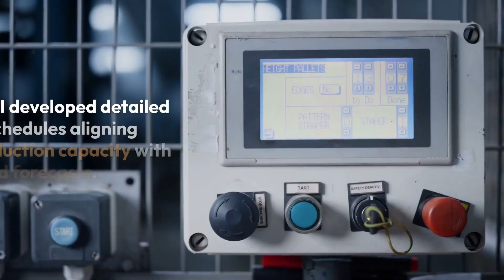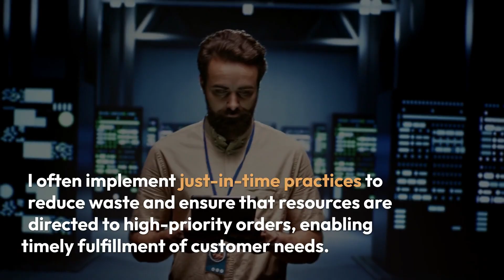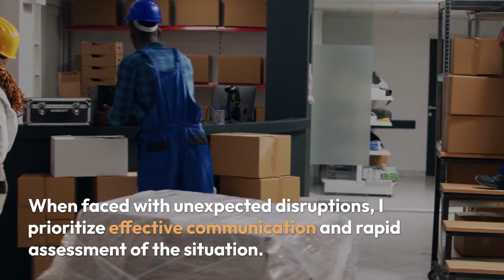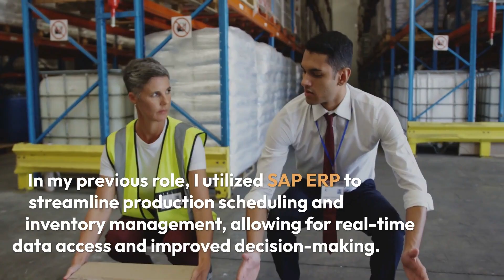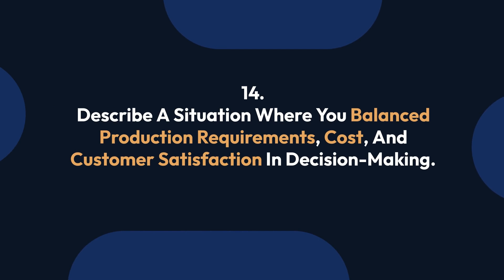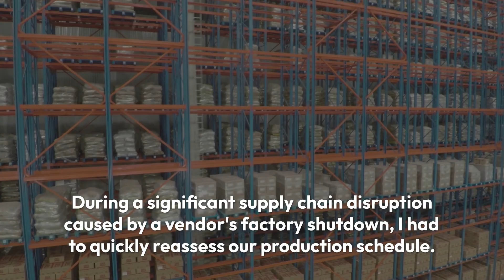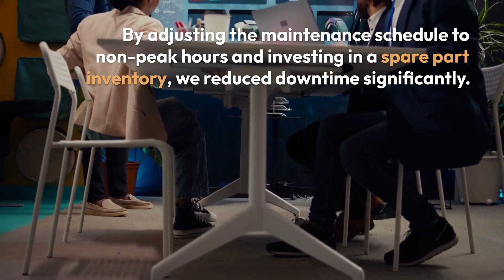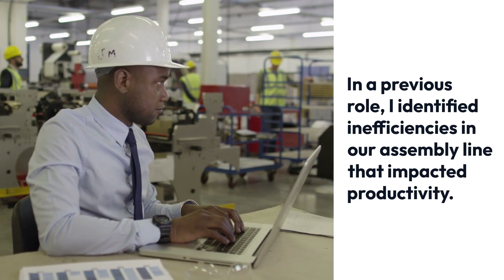Production Planning and Control Interview Questions and Answers | How to Pass the Interview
Are you preparing for a Production Planning and Control (PPC) interview? This video covers the most commonly asked questions along with smart and concise answers to help you ace your interview with confidence!

✅ What you'll learn in this video:

Core concepts of Production Planning and Control

Frequently asked technical and HR interview questions

Tips for answering confidently and clearly

Real-world examples to support your answers

📌 Topics Covered:

What is Production Planning and Control?

Objectives and functions of PPC

Difference between production planning and production control

MRP vs ERP

Role of a PPC engineer

Common challenges in PPC and how to handle them

Whether you're a fresh graduate, an experienced professional, or just looking to brush up on your knowledge, this video is your go-to guide for PPC interview success!

📥 Drop your questions in the comments – we’re here to help!

1. Can you describe your experience with production planning and control processes in a manufacturing setting?
2. How do you ensure that you meet production schedules while balancing resources and demand?
3. What is master scheduling and how do you apply it?
4. How do you prioritize production orders and allocate resources efficiently to meet customer demands?
5. Can you explain your approach to forecasting and demand planning? How do you ensure accurate capacity planning?
6. What strategies do you use to minimize production lead times and improve operational efficiency?
7. How do you handle unexpected disruptions or changes in production schedules? Can you give an example?
8. What key performance indicators (KPIs) do you monitor to track production performance?
9. How do you collaborate with other departments like procurement, logistics, and sales for smooth production flow?
10. Can you describe your approach to inventory management to optimize inventory levels and costs?
11. What production planning software or tools are you proficient in? How have you used them?
12. How do you ensure compliance with regulatory requirements and industry standards in production?
13. Have you implemented lean manufacturing or process improvement initiatives? What were the results?
14. Describe a situation where you balanced production requirements, cost, and customer satisfaction in decision-making.
15. How do you plan production schedules and set delivery dates?
16. How do you analyze production and inventory reports to identify bottlenecks and improve efficiency?
17. Can you discuss a time you planned production during a supply chain disruption? What actions did you take?
18. How do you create a production schedule? Walk me through your process.
19. Describe a time you improved a production process to enhance efficiency. What was the impact?
20. How do you ensure quality control throughout the production process?
21. Tell me about a time you managed production to meet tight deadlines. What was the outcome?
22. Describe a situation where you identified and resolved a bottleneck in production.
23. How do you handle conflicting priorities or requests from different stakeholders?
24. How do you stay updated with industry trends and incorporate new technologies in production planning?
25. Describe a time you had to persuade others to adopt a new production approach or change. How did you do it?